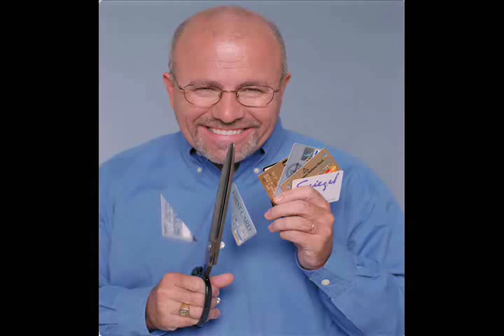17 YR OLD ENGINEER - HUGE GOALS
I am a 17 year old High School Student who runs my own business out of my garage for extra money. KsCustoms - I build, fix and sell bikes, scooters, weed eaters, anything witth a motor or batteries. I want to know how to run my supercar company - DEBT FREE!

The song is Gerry Rafferty - Baker Street, owned by Music Publishing Collecting Rights Society

VOTE HERE! help me be a succesful car company owner!
please vote every day until thursday!